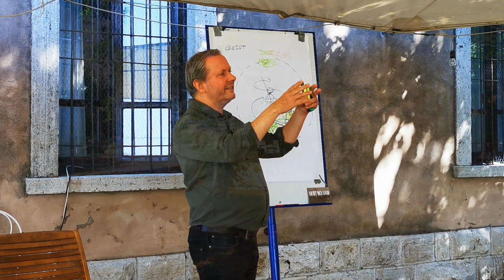Wunderurlaub Toskana - Seminar mit Reinhard Lier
Mehrtägiger SEMINAR-Urlaub in der Toskana

6. bis 19. August 2022 (12 Tage)
1. bis 10 Oktober 2022 (8 Tage)

Gerne schicke ich Ihnen detaillierte Informationen zu.
Bitte um Kontaktnahme via Email

Auf meiner Website finden Sie die Seminarbeschreibung.